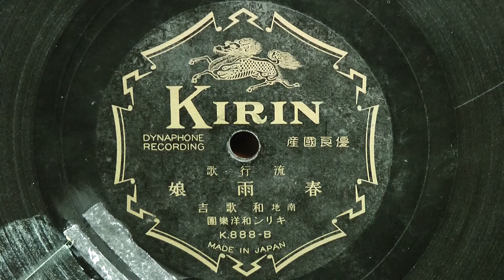春雨娘(南地 和歌吉)80rpm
昭和07年頃 KIRIN 流行歌
譯詩：記載無
作曲：記載無
歌唱：南地 和歌吉
伴奏：キリン和洋楽團
K888-B